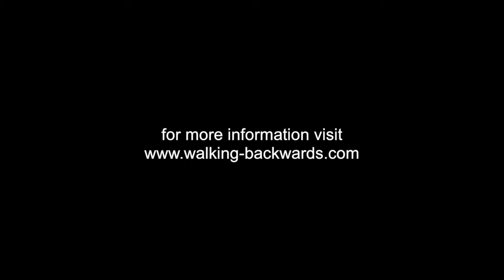NATIVE CHILDREN & THE CEREMONIES - Tela Lake, Yurok medicine woman (1989)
Yurok medicine woman, Tela Lake interviewed in Northern California in 1989, discusses the importance of teaching the children about the ancient ceremonial ways and traditional regalia of the Yurok people.

This interview is part of a series of videos that feature Káruk and other Northern California Klamath River Native culture bearers and cultural representatives.

Inspired by Káruk medicine man Charlie "Red Hawk" Thom and filmed by John Veltri, the series - and more information - may be seen